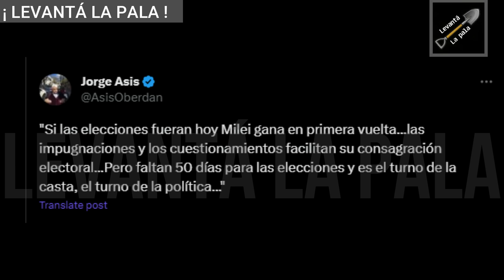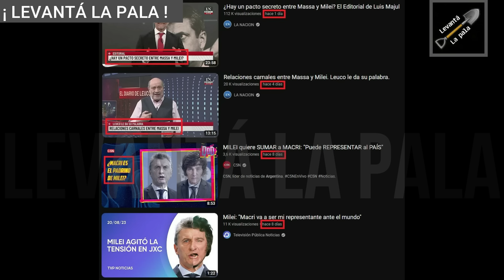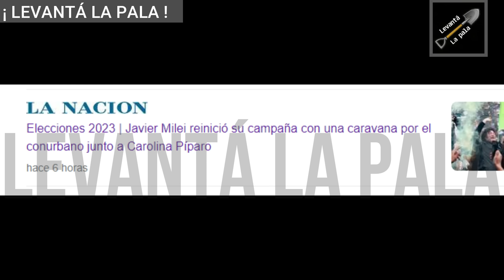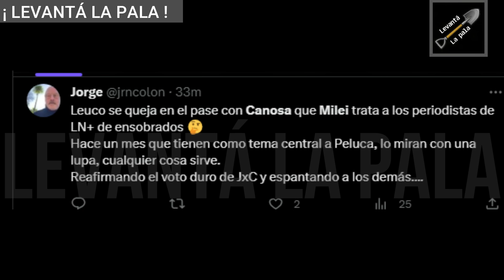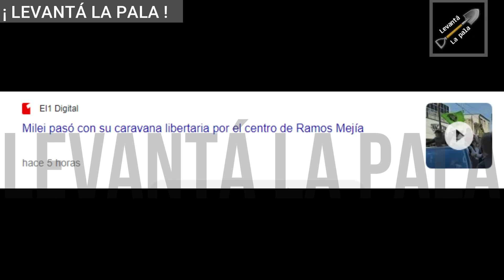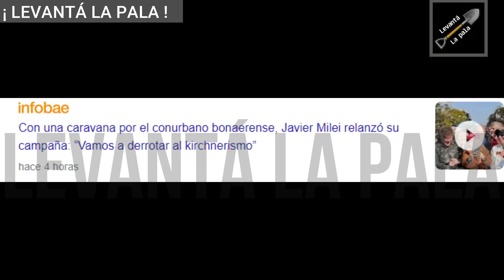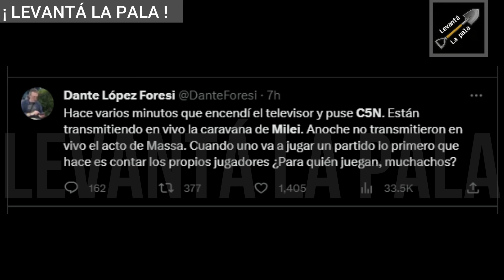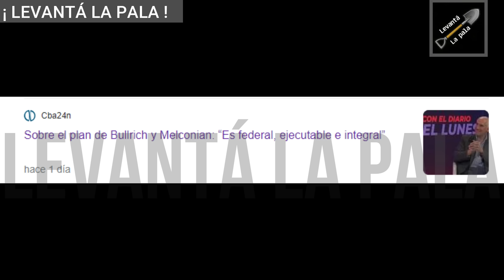C5N pidió METER PRESO a MILEI y se largaron a llorar "No lo escuchen"